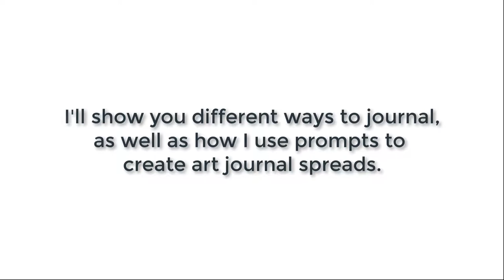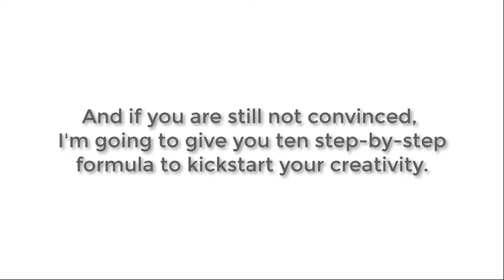Messy Pages: A Guide to Mixed Media Art Journaling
A promotional video for my new online art class - Messy Pages